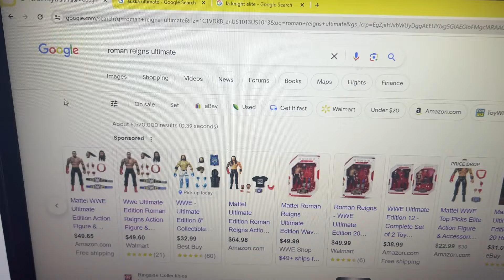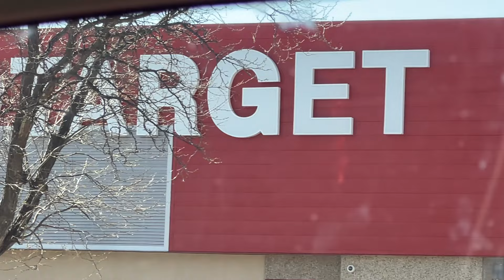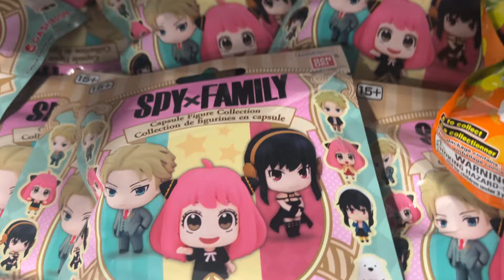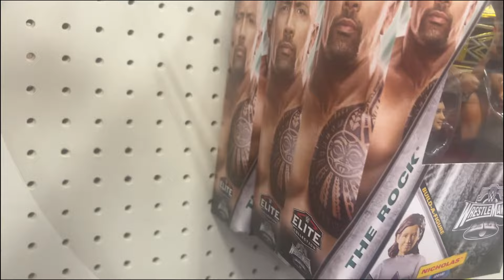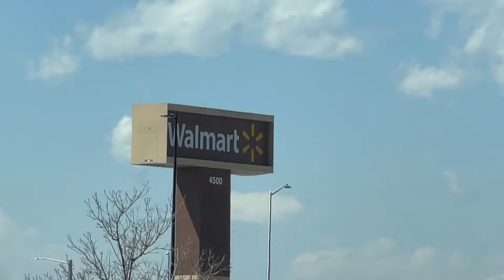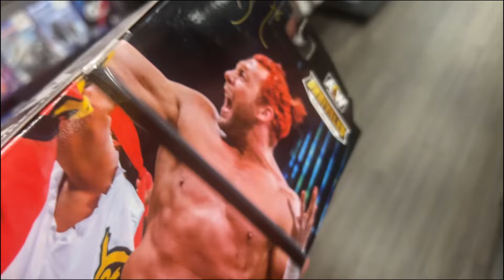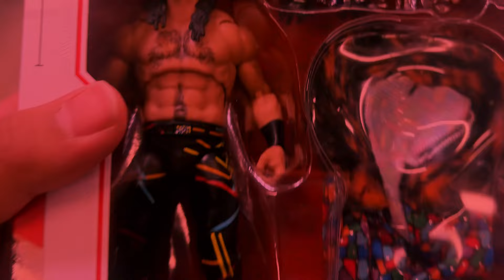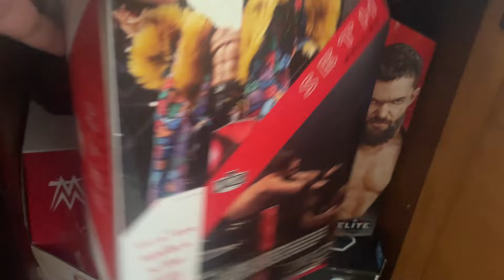The Hunt for the Tribal Chief (and Asuka)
Rioxzona decides to touch grass and searches for the Tribal Chief (and Asuka and LA Knight).